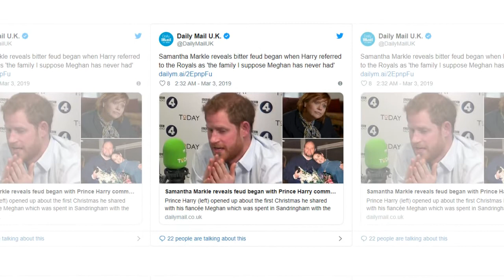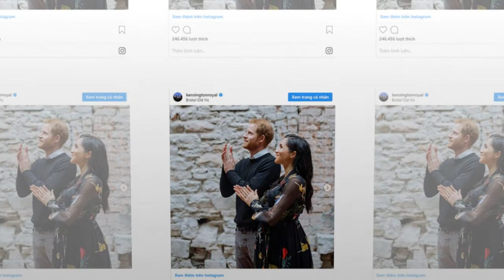Meghan Markle’s estranged half-sister Samantha Markle is back at it again! Her Of Having ‘No Heart’